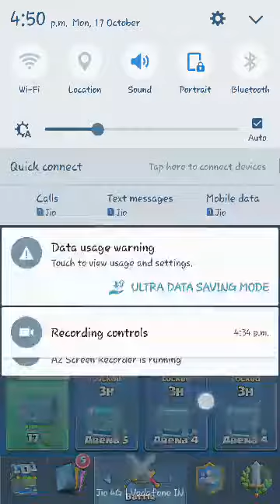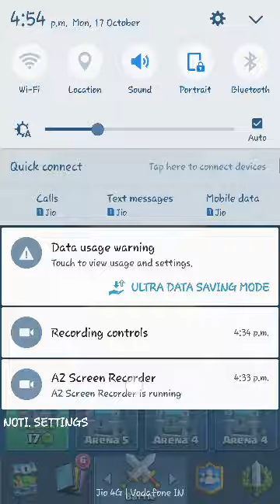Finally reached builders workshop yay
Finally we made to builders workshop which is cool and amazing I'm amazed by 2 kilograms and I'm happy by a 10000 kgs so plz drop a ton of like and subscribe to day as I love u guys a thousand tones time see ya